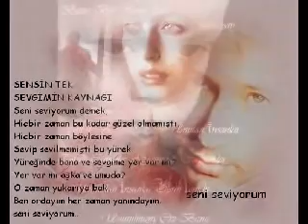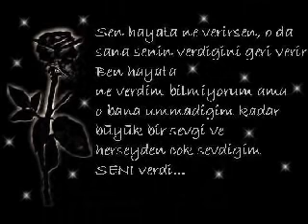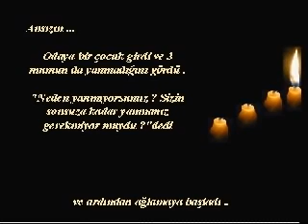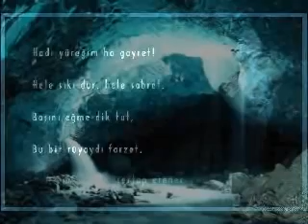Robert Hatemo Cicegim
gökhan müzik

Şarkı
Çiçeğim
Sanatçı
Rober hatemo
Albüm
Azılı bela
YouTube'a lisanslayanlar
Royalteam (Balet adına) ve 2 Müzik Hakları Topluluğu
Uzun oldu sen gideli,
Anladımki hala gitmemişsin,
Gözlerimde bitmişsin de,
Yüreğimde daha bitmemişsin,

Sen giderken sessiz kaldım,
Son sözümü söylemedim,
Haykırırca hep içimden,
Defalarca,defalarca,defalarca,
Bak ne dedim ...

Gitmeden şunu kalbine yaz çiçeğim, çiçeğim,
Kimseyi sevemem artık,
İstemem ne bahar, ne de yaz çiçeğim ,
Kalmadı sebebim artık..

Evet ..
O an konuşabilecek gücüm olsaydı, son sözlerim bunlardı,
Bitmeyesin, gitmeyesin yada dönesin diye değil,
Sadece, sadece bilesin diye çiçeğim.